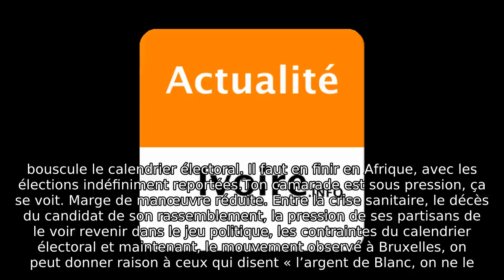Recomposition CEI le gouvernement reconnait sa défaite devant la Cour africaine, mais…